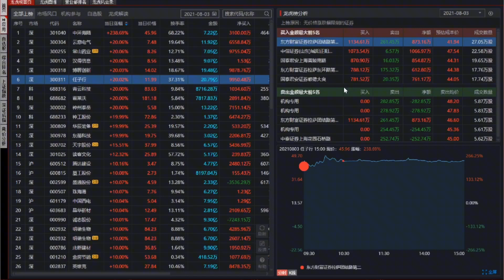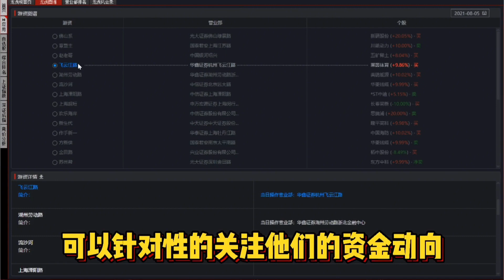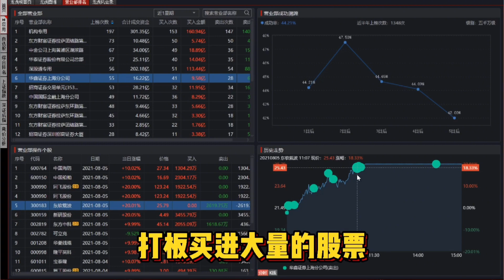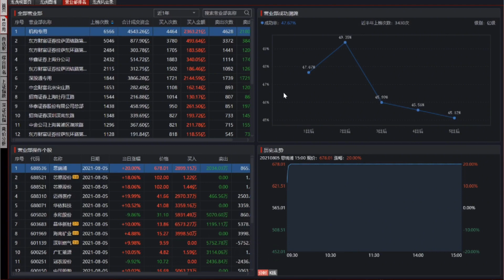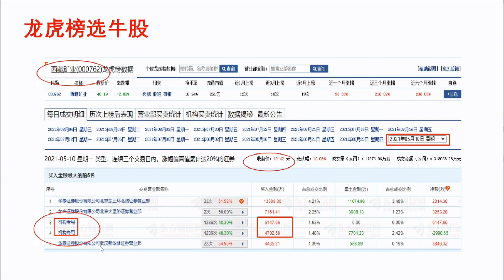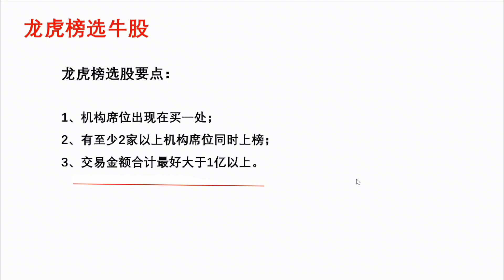想要短线炒得好，龙虎榜精选少不了，建议收藏！